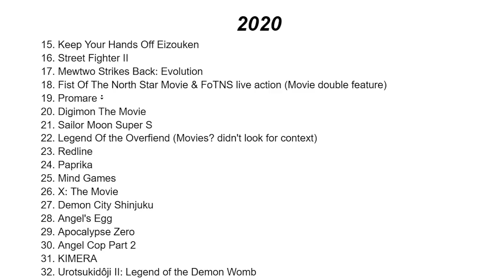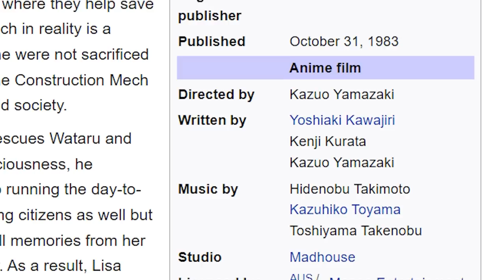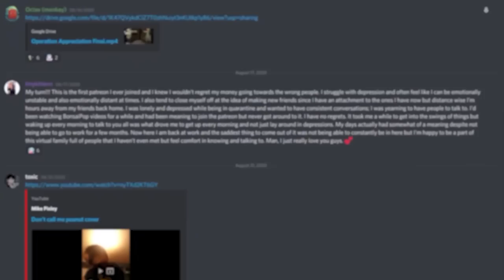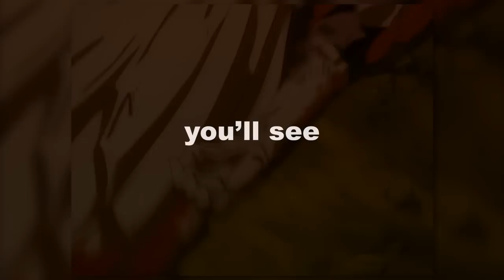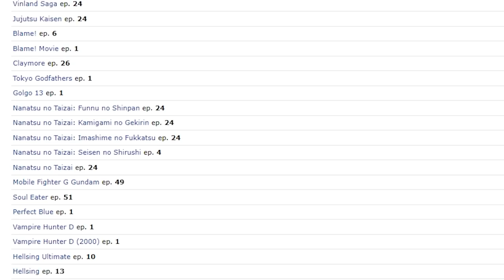This Anime is Chaos Incarnate (And GENIUS)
A Wind Named Amnesia is an insane post-apocalyptic romp through a fascinating setting where every human in the world lost all memory. from wind... Brought to you by the author of Vampire Hunter D and the director of Ninja Scroll. Also there's mechs and aliens.

[Long Desc]

The Chaotic Genius of A Wind Named Amnesia
[Video URL]